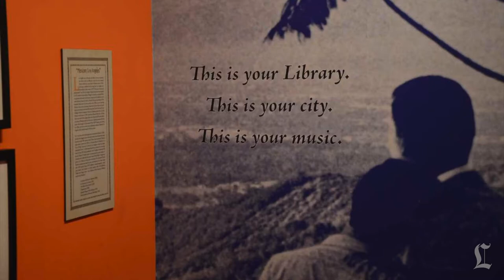Outside and in, Los Angeles' Central Library: A Minute Away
Los Angeles' Central Library is an oasis, as you'll see in this video by Los Angeles Times Traveler Christopher Reynolds. This video is part of Reynolds' "A Minute Away" series, designed to give you a much needed desk vacation -- and travel inspiration.